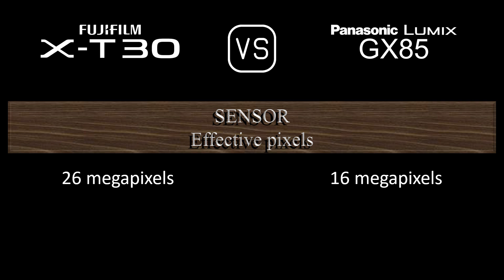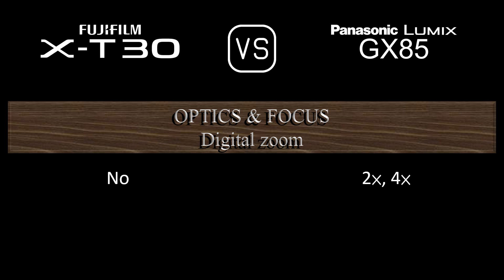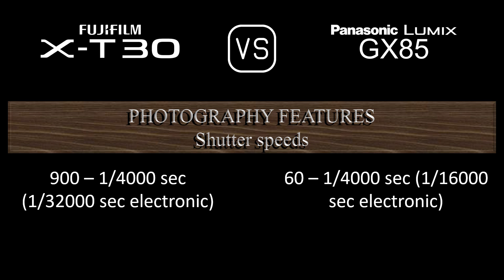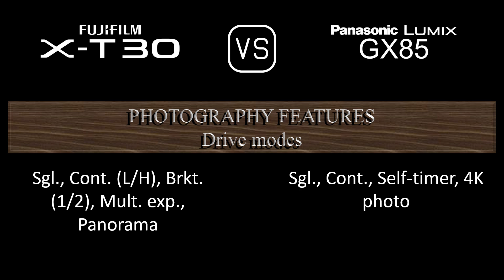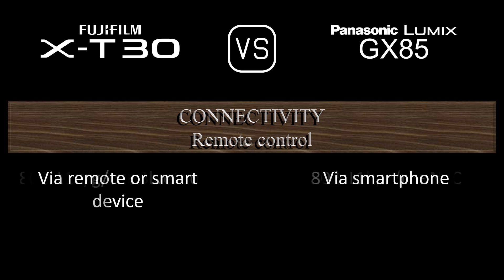Fujifilm X-T30 vs. Panasonic Lumix GX85: A Comparison of Specifications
This video overviews the Fujifilm X-T30 and the Panasonic Lumix GX85 in a parallel comparison of specifications.

00:24 LAUNCH
00:32 BODY
00:41 SENSOR
01:05 IMAGE
01:21 OPTICS & FOCUS
01:50 SCREEN
02:10 VIEWFINDER
02:26 PHOTOGRAPHY FEATURES
03:27 VIDEOGRAPHY FEATURES
03:43 STORAGE
03:47 CONNECTIVITY
04:16 PHYSICAL
04:36 MISC